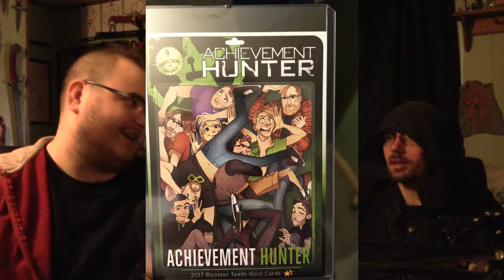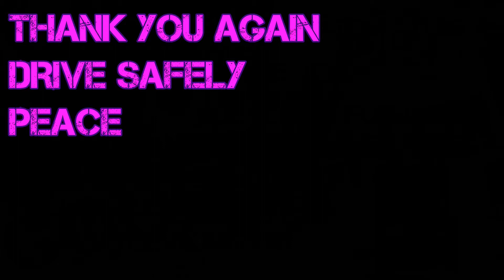March 2017 Roosterteeth Box - Sticks and Leaves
Rooster Teeth is one of the biggest influences in the creation of this channel and I'm very excited that they have released the RTBox! A monthly subscription box filled with Rooster Teeth items that will leave a c*ck biting grin on your face. This is Viking Summit, the RTBox!